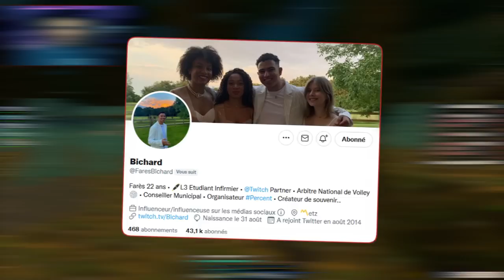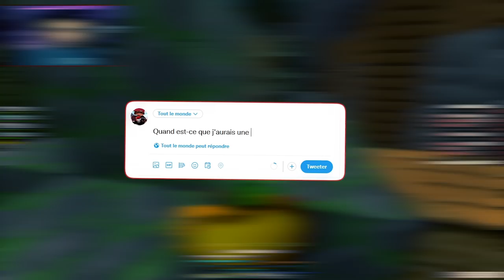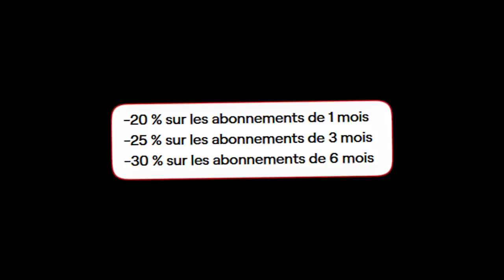NOUVELLE MAJ DE FOU (AOT UHC V4)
Une nouvelle version épique !

•➤ Attack on Titan UHC. Mode de jeu minecraft, inspiré de l'Attaque des Titans, Attack on Titan, SNK bref... Dans cette partie, nous jouons dans la toute nouvelle version du mode de jeu : la V4 ! Avec son lot de nouveaux rôles, camps et particularités ! Avec un rôle très intéressant et très puissant...

0:00​​ : Intro & Annonce
2:02​​ : Explication & Rôle
4:22​​ : Game & PvP
19:42 : Outro

✦ Musique ♫♩ :

♫♩ - OST Kingdom Hearts
♫♩ - OST Ori And The Will Of The Wisps
♫♩ - OST Attack On Titan
♫♩ - OST Star Wars
♫♩ - ES_Wasted Silence - Max Anson
♫♩ - ES_Dark Seas - Michael Rothery
♫♩ - ES_Impulse - Hampus Naeselius